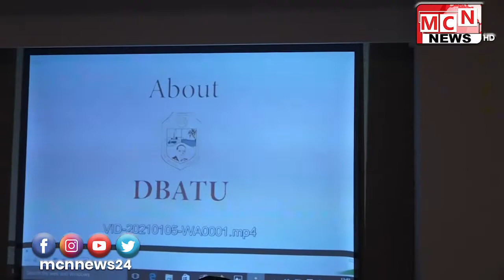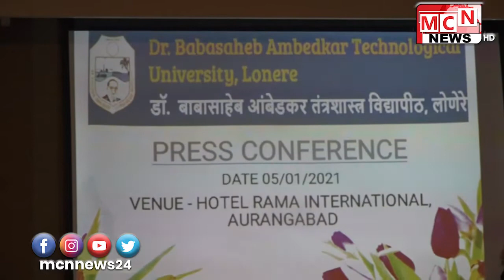डॉ बाबासाहेब आंबेडकर तंत्रशास्त्र विद्यापीठाच्या शैक्षणिक सुधारणे बाबद बी टेक,विस्तार केंद्रे,शिक्षण